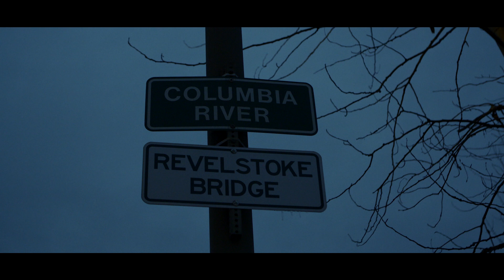Malou Peterson: Ski Deep Pow Without Compromise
Malou Peterson started her ski career as a ski racer in Sweden. These days you can find her in the backcountry in her new hometown of Revelstoke, BC.

Film Credits
Production Company: Switchback Entertainment
Directors: Mike Douglas & Dave Shaw
Cinematography: Mike Douglas & Mike Gamble & Dave Shaw
Heli Outfit: Eagle Pass Heliski
Agency: Fair Folk
Creative Directors: Jon Casey & Kevin Cimo
Assoc. Creative Director: Sam Kelly
Edit, Color, Sound: Dave Shaw